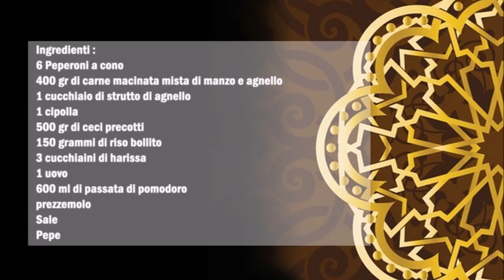Gefüllte Paprika mit Kichererbsen und Tomatensoße / Peperoni ripieni con sugo di pomodoro e ceci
Deutsch :
6 Spitzpaprika
400 gr Hackfleisch gemischt Rind und Lamm
1 Esslöffel Lammschmalz
1 Zwiebel
500 gr Vorgekochte Kichererbsen
150 gr Gekochter Reis
3 Teelöffel Harissa
1 Ei
600 ml Passierte Tomaten
Petersilie
Salz
Pfeffer

In eine Schüßel das Hackfleisch mit die halbe in sehr kleine Würfel geschnittene Zwiebel, die Petersilie, den Reis, das Ei, den geschmolzenen Lammschmalz vermischen, mit Salz und Pfeffer würzen.
Danach die Paprika putzen und das Hackfleisch in den Paprikas füllen.
Eine Backform mit Öl bepinseln und die Paprikas rein legen, bei 200 c° für 25 Minuten backen.
Für die Soße, in einen Topf etwas Olivenöl geben danach die restliche Zwiebel das Harissa die Passierte Tomaten, die Kichererbsen und die Petersilie dazu geben. Mit Salz und Pfeffer würzen.
20 Minuten kochen.
Zum Schluß die Paprikas mit der Soße servieren.

Italiano :
6 Peperoni a cono
400 gr di carne macinata mista di manzo e agnello
1 cucchiaio di lardo di agnello
1 cipolla
500 gr di ceci precotti
150 grammi di riso bollito
3 cucchiaini di harissa
1 uovo
600 ml di passata di pomodoro
Prezzemolo
Sale
Pepe

In una ciotola mescolare la carne macinata con mezza cipolla tagliata a cubetti molto piccoli, il prezzemolo, il riso, l'uovo, lo strutto d'agnello fuso, aggiustare di sale e pepe.
Pulite quindi i peperoni e farcite i peperoni con la carne macinata.
Spennellare una teglia con olio e adagiarvi i peperoni, cuocere in forno a 200°C per 25 minuti.
Per la salsa, mettete in una casseruola un filo d'olio d'oliva, poi aggiungete la cipolla rimasta, l'harissa, la passata di pomodoro, i ceci e il prezzemolo. Condire con sale e pepe.
Far bollire 20 minuti.
Infine, servire i peperoni con la salsa.